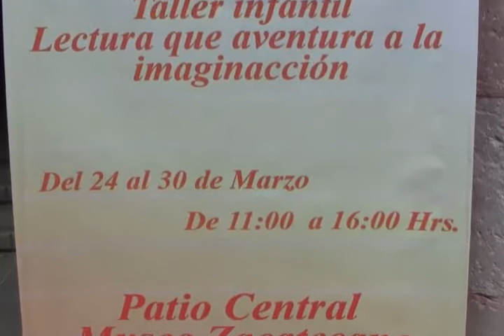Salas de lecturas en el Museo Zacatecano